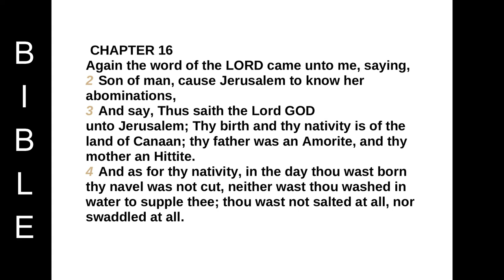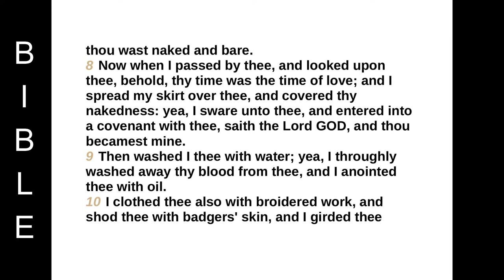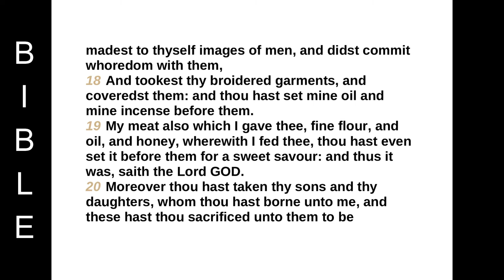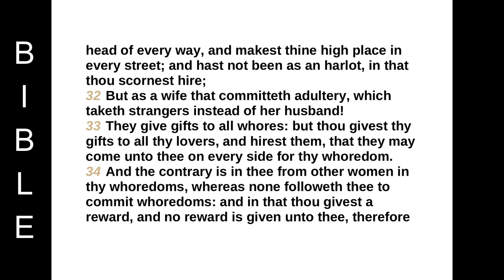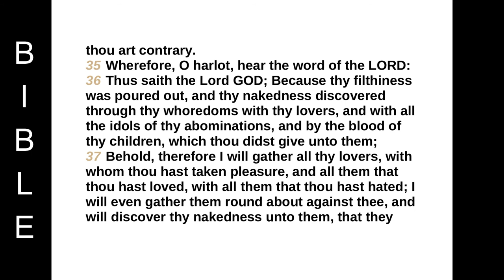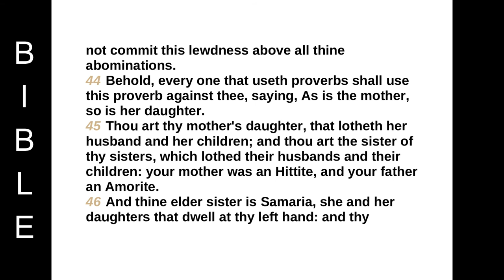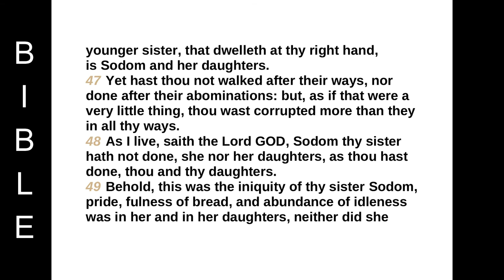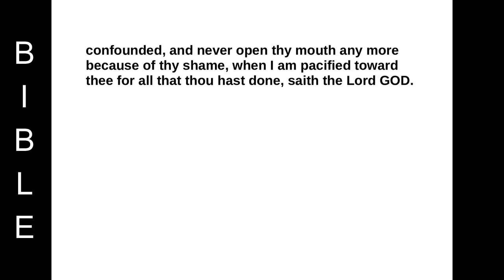Book of prophet Ezekiel chapter 16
CHAPTER 16
Again the word of the LORD came unto me, saying,
2 Son of man, cause Jerusalem to know her abominations,
3 And say, Thus saith the Lord GOD unto Jerusalem; Thy birth and thy nativity is of the land of Canaan; thy father was an Amorite, and thy mother an Hittite.
4 And as for thy nativity, in the day thou wast born thy navel was not cut, neither wast thou washed in water to supple thee; thou wast not salted at all, nor swaddled at all.
5 None eye pitied thee, to do any of these unto thee, to have compassion upon thee; but thou wast cast out in the open field, to the lothing of thy person, in the day that thou wast born.
6 And when I passed by thee, and saw thee polluted in thine own blood, I said unto thee when thou wast in thy blood, Live; yea, I said unto thee when thou wast in thy blood, Live.
7 I have caused thee to multiply as the bud of the field, and thou hast increased and waxen great, and thou art come to excellent ornaments: thy breasts are fashioned, and thine hair is grown, whereas thou wast naked and bare.
8 Now when I passed by thee, and looked upon thee, behold, thy time was the time of love; and I spread my skirt over thee, and covered thy nakedness: yea, I sware unto thee, and entered into a covenant with thee, saith the Lord GOD, and thou becamest mine.
9 Then washed I thee with water; yea, I throughly washed away thy blood from thee, and I anointed thee with oil.
10 I clothed thee also with broidered work, and shod thee with badgers' skin, and I girded thee about with fine linen, and I covered thee with silk.
11 I decked thee also with ornaments, and I put bracelets upon thy hands, and a chain on thy neck.
12 And I put a jewel on thy forehead, and earrings in thine ears, and a beautiful crown upon thine head.
13 Thus wast thou decked with gold and silver; and thy raiment was of fine linen, and silk, and broidered work; thou didst eat fine flour, and honey, and oil: and thou wast exceeding beautiful, and thou didst prosper into a kingdom.
14 And thy renown went forth among the heathen for thy beauty: for it was perfect through my comeliness, which I had put upon thee, saith the Lord GOD.
15 But thou didst trust in thine own beauty, and playedst the harlot because of thy renown, and pouredst out thy fornications on every one that passed by; his it was.
16 And of thy garments thou didst take, and deckedst thy high places with divers colours, and playedst the harlot thereupon: the like things shall not come, neither shall it be so.
17 Thou hast also taken thy fair jewels of my gold and of my silver, which I had given thee, and madest to thyself images of men, and didst commit whoredom with them,
18 And tookest thy broidered garments, and coveredst them: and thou hast set mine oil and mine incense before them.
19 My meat also which I gave thee, fine flour, and oil, and honey, wherewith I fed thee, thou hast even set it before them for a sweet savour: and thus it was, saith the Lord GOD.
20 Moreover thou hast taken thy sons and thy daughters, whom thou hast borne unto me, and these hast thou sacrificed unto them to be devoured. Is this of thy whoredoms a small matter,
21 That thou hast slain my children, and delivered them to cause them to pass through the fire for them?
22 And in all thine abominations and thy whoredoms thou hast not remembered the days of thy youth, when thou wast naked and bare, and wast polluted in thy blood.
23 And it came to pass after all thy wickedness, (woe, woe unto thee! saith the LORD GOD;)
24 That thou hast also built unto thee an eminent place, and hast made thee an high place in every street.
25 Thou hast built thy high place at every head of the way, and hast made thy beauty to be abhorred, and hast opened thy feet to every one that passed by, and multiplied thy whoredoms.
26 Thou hast also committed fornication with the Egyptians thy neighbours, great of flesh; and hast increased thy whoredoms, to provoke me to anger.
27 Behold, therefore I have stretched out my hand over thee, and have diminished thine ordinary food, and delivered thee unto the will of them that hate thee, the daughters of the Philistines, which are ashamed of thy lewd way.
28 Thou hast played the whore also with the Assyrians, because thou wast unsatiable; yea, thou hast played the harlot with them, and yet couldest not be satisfied.
29 Thou hast moreover multiplied thy fornication in the land of Canaan unto Chaldea; and yet thou wast not satisfied herewith.
30 How weak is thine heart, saith the LORD GOD, seeing thou doest all these things, the work of an imperious whorish woman;